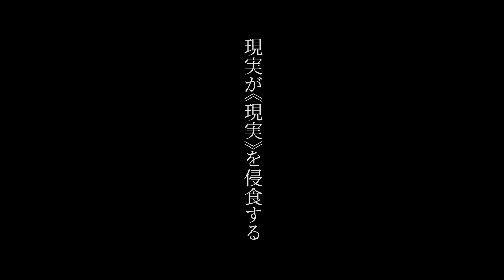『横須賀綺譚』 予告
2024年11月9日（土）より新宿ケイズシネマにて、大塚信一監督作『横須賀綺譚』『アメリカの夢』を上映。 新作『POCAPON　ポカポン』が制作中の大塚信一監督 の過去作2作を是非、おたのしみください。